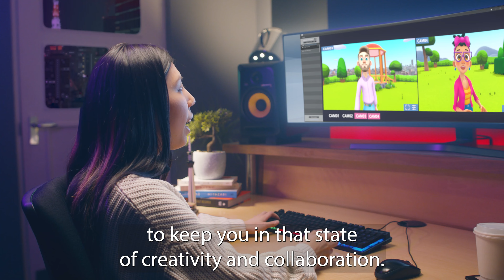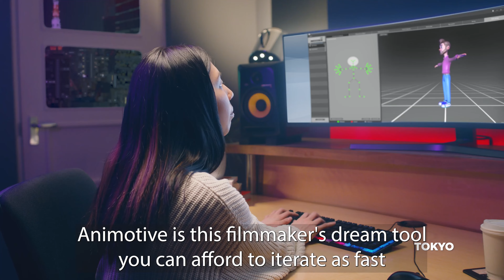Jack Morrow talks Animotive - Realtime Immersive Animation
Retinize CTO Jack Morrow introduces Animotive.

Winner of the ‘Best Innovation in Animation’ award at the Irish Animation Awards 2023, Animotive revolutionizes remote collaboration among 3D production creatives through VR. The flexible, easy-to-use platform allows users to import their custom-built characters, props and sets. When the scene is ready, users can embody their characters and perform, light, shoot and export in just a few clicks.

Animotive reinvents 3D animation with never-before-seen creative freedom, efficiency and affordability, especially when compared to traditional workflow

Winner of the ‘Best Innovation in Animation’ award at the Irish Animation Awards 2023, Animotive revolutionizes remote collaboration among 3D production creatives through VR. The flexible, easy-to-use platform allows users to import their custom-built characters, props and sets. When the scene is ready, users can embody their characters and perform, light, shoot and export in just a few clicks. Animotive reinvents 3D animation with never-before-seen creative freedom, efficiency and affordability, especially when compared to traditional workflow Try it for FREE now Connect with Us Discord Community Instagram Twitter Facebook LinkedIn Share your Animotive Creations